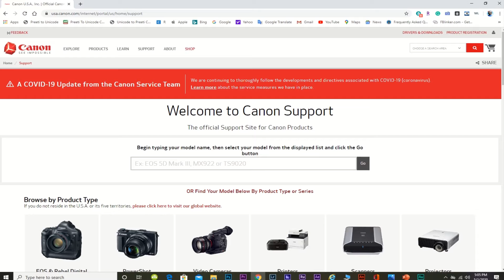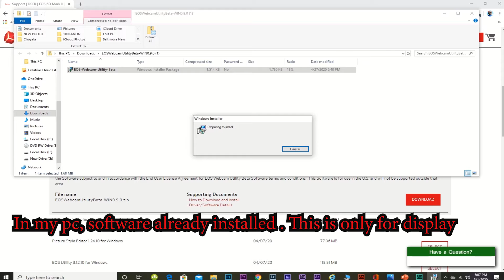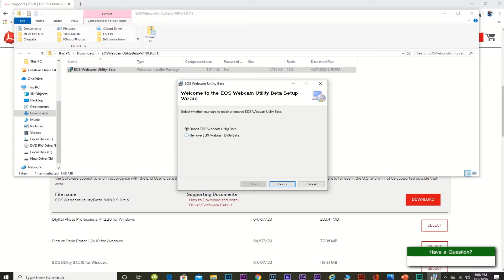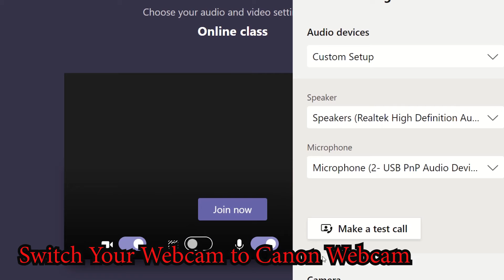Using Canon 26.2 MP camera as webcam! Canon EOS Webcam Utility Beta Software test | Pass!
Turn your compatible Canon camera into a high-quality webcam now!
Instructions*
Select your model below. Once you arrive at the product support page follow these instructions.
Select the "Drivers & Downloads" tab
Select the "Software" tab
Select Windows 10 (x64), if not already detected, from the Operating System list.
Find "EOS Webcam Utility Beta" and click the "SELECT" button.
Click the download button to start downloading.
* This Software is for use in the U.S. and will not be supported outside that area.